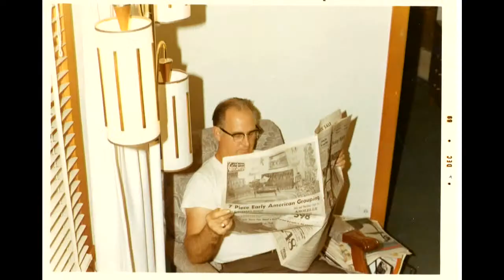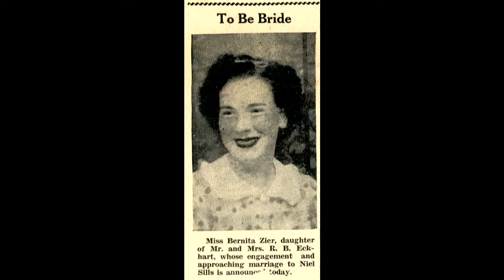Bernita Sill's Funeral